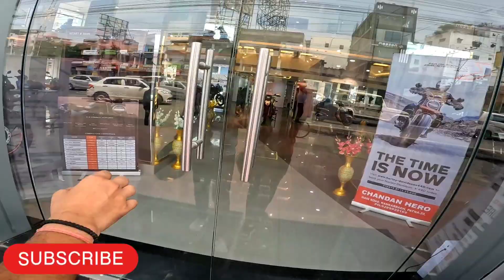my new dream bike || Time to add new member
HELLO FRINDS

I am vlogger from a small town - Patna The  Bihar of love ( Bihar )
Spreading happiness is the sole motive ❤️
I own a Yamaha R15 (V4)